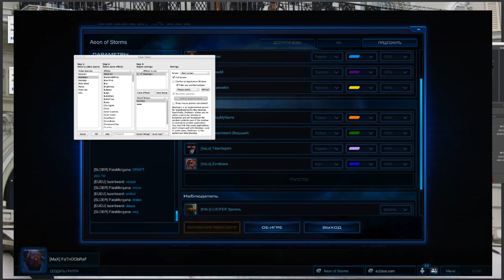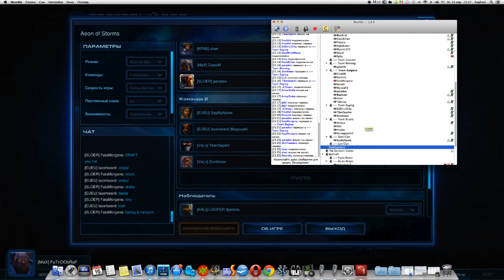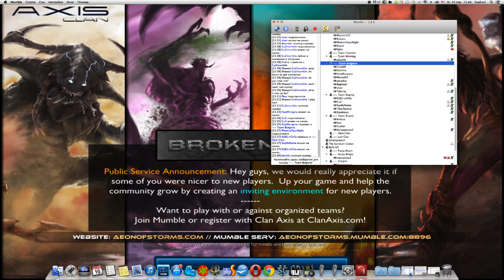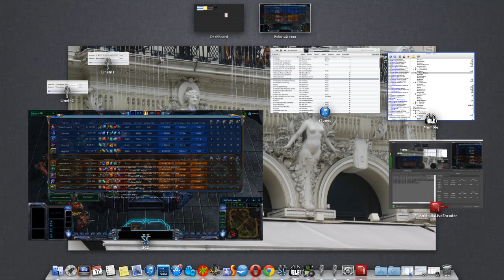Aeon of Storms: LZ+TOSH - imba, if not Micro or Drake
Tosh + LZ imba, если нет конт имбы, таких как Micro, Drak, Rory